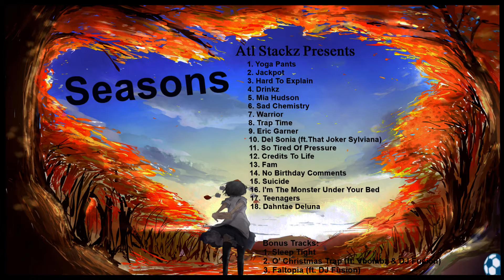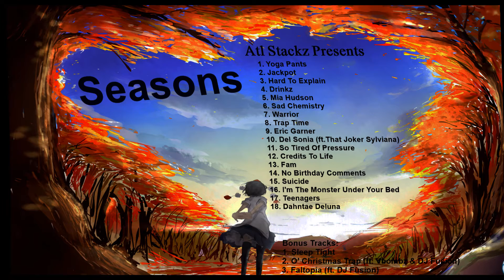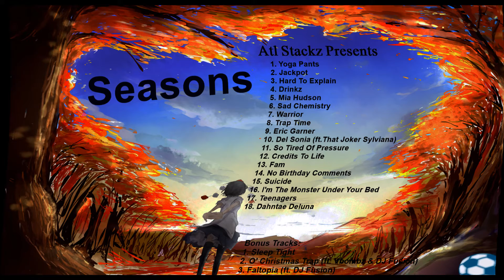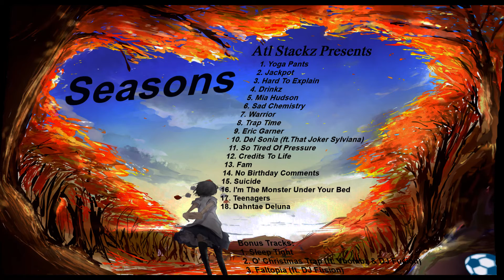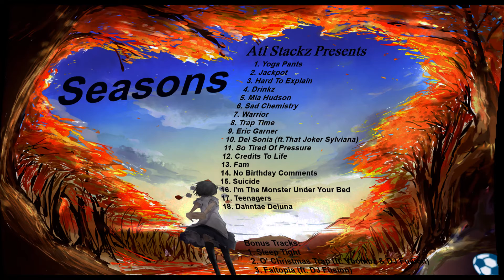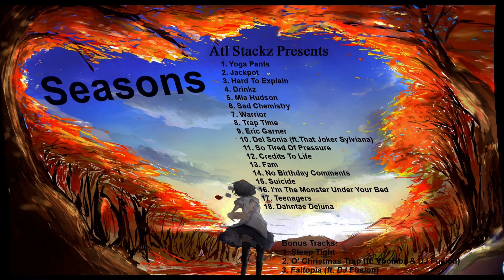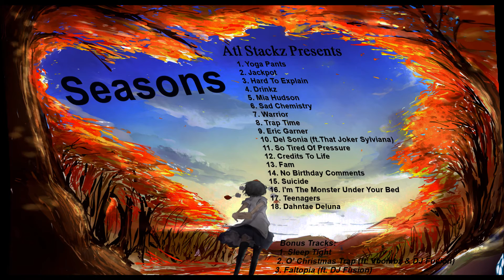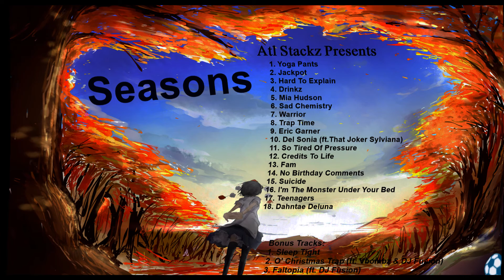Atl Stackz Presents Seasons NEWLY RELEASED!!!! Download Full + FREE Album Now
""Sorry for any clipping""

ATL Stackz - Seasons
[Genre: Trap/ Hip Hop]
18 tracks
3 bonus tracks

ATL Stackz - Seasons [Mixtape]

1. Yoga Pants 0:00 - 3:10
2. Jackpot 3:11 - 7:32
3. Hard To Explain 7:33 - 11:54
4. Drinkz 11:55 - 15:38
5. Mia Hudson 15:39 - 19:05
6. Sad Chemistry 19:06 - 22:46
7. Warrior 22:47 - 28:10
8. Trap time 28:11 - 31:46
9. Eric garner 31:47 - 34:55
10. Del sonia 34:56 - 39:17
11. So tired of pressure 39:18 - 46:59
12. Credits to life 47:00 - 51:54
13. Fam 51:55 - 56:18
14. No birthday comments 56:19 - 1:00:47
15. Suicide 1:00:48 - 1:06:00
16. I'm the monster under your bed 1:06:01 - 1:07:47
17. Teenagers 1:07:48 - 1:11:57
18. Dahntae Deluna 1:11:58 -1:16:10

*Bonus Tracks:-*
19. Sleep tight 1:16:11 - 1:21:20
20. O' Christmas Trap (Ft. Dj Fusion) 1:21:21 - 1:24:22
21. Faltopia (ft. Dj Fusion) 1:24:23

@FreeSportzEnt.              C.                            H. H.     1.                      "Line 47"